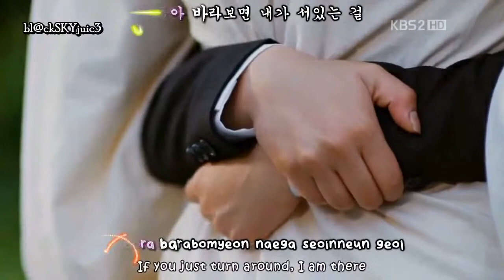[eng+lyrics] Bridal Mask OST You In My Arms (Bohemian)